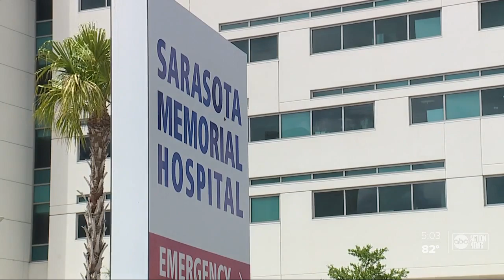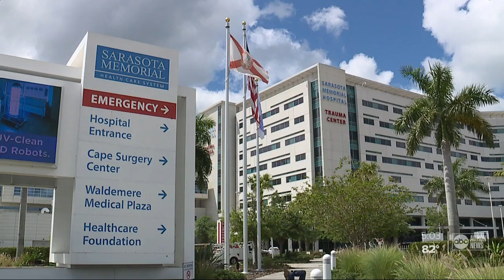Sarasota Memorial Hospital furloughs employees due to 'drastic drop in patient volumes'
On Friday, Sarasota Memorial Hospital announced it will furlough some workers and reduce hours for others due to a "sudden and drastic drop in patient volumes and revenues."